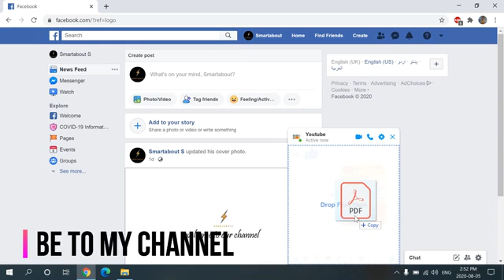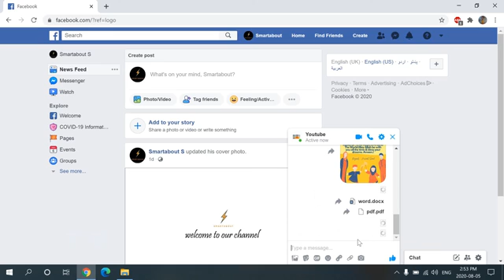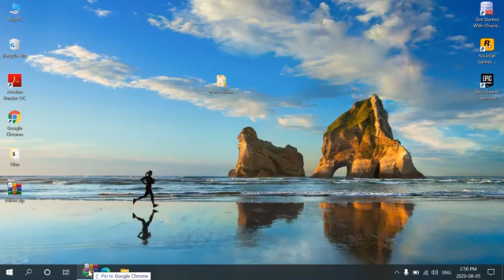How to Send PDF in Facebook || Easy and Simple || Step by Step || smartabout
Facebook allows its members to attach and upload PDF files to posts only under certain circumstances — and not on personal profile pages. If you have a Facebook business page for a restaurant, you can upload the menu as a PDF file. To do so, go to the page, click About on the left side, go to the More Info area, click Add Menu and select the PDF of your menu.

You can also share a PDF file with the other people in a Facebook Group. To do that, go to the Group page, click the More button, select Add File and choose the PDF document to upload. On the left side of the Group page, you can also click Files and then Upload File to add the PDF document.